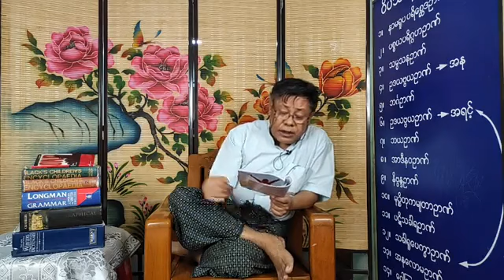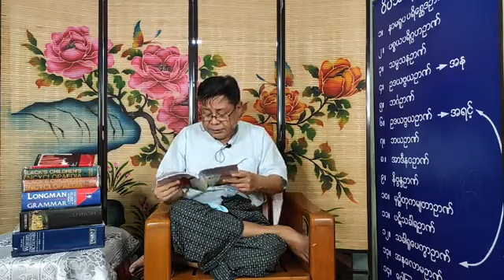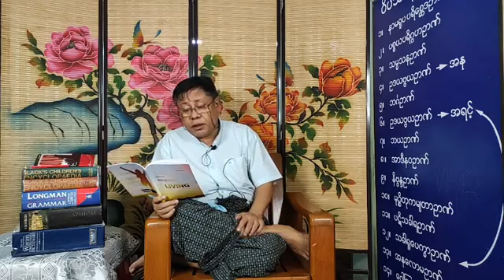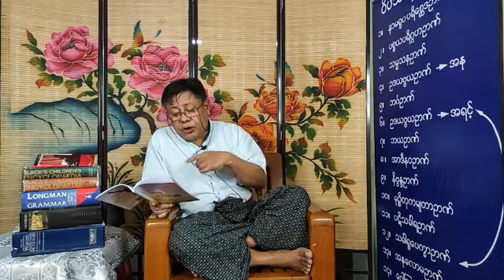Secrets of Successful Living Vol.1 - Day 36 | Senior Reading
ဆရာကြီး ဦးမြကြိုင်၏ Senior Reading စာဖတ်တန်း သင်ခန်းစာများ